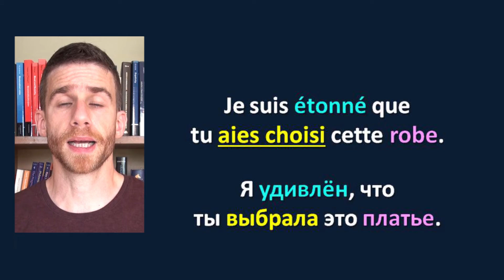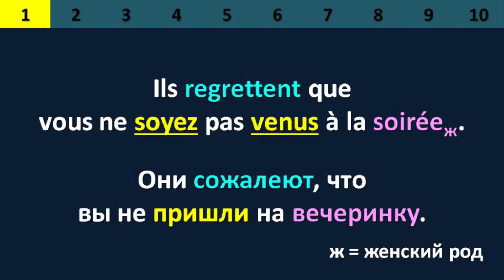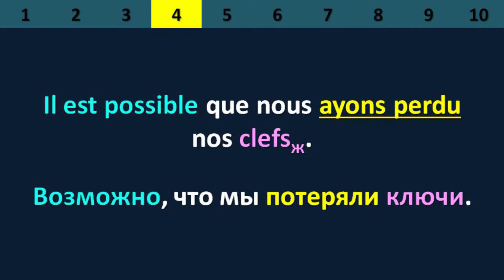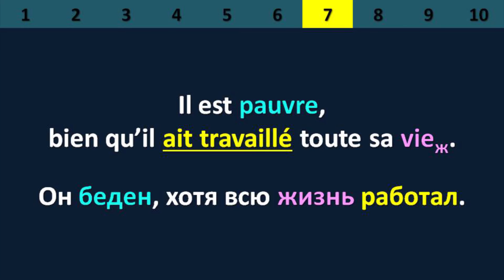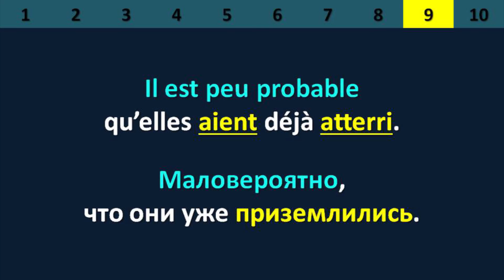Сослагательное наклонение (subjonctif) во французском языке | Прошедшее время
Прошедшее время cослагательного наклонения (le subjonctif passé) во французском c носителем языка. В этом видео, я даю вам 10 предложений с глаголом в subjonctif (сюбжонктив) passé.